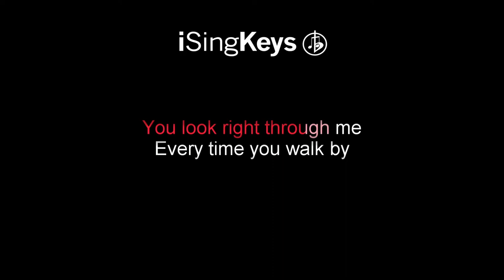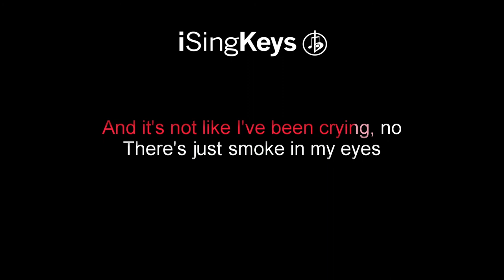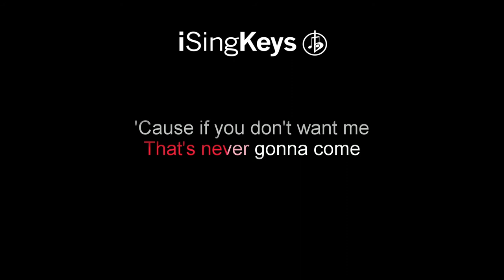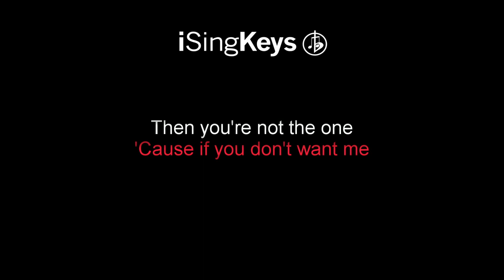John Hughes Movie - Maisie Peters - Piano Karaoke Instrumental - Lower Key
John Hughes Movie by Maisie Peters piano karaoke instrumental backing track in a lower key. For lyrics and chords please see the description below. We also upload tracks in different keys, if this song is not in the correct key for your voice, then get in touch and we can send you the key of your choice.

We upload brand new tracks every Monday, Wednesday and Friday at 1pm GMT, with higher or lower keys published the day after, depending on the artist and song.

🎹 Chords for ‘John Hughes Movie’

-Verse-
C  |  Am  |  G  |  F

-Pre Chorus-
Dm  |  C  |  F  |  G

"John Hughes Movie"

This wasn't how it's supposed to go
I should be the one you're dancing with
Spinning with a vodka Coke
Everybody at my fingertips
I was gonna get my coat
And I was gonna act surprised
Even though I'd know you wanted me

It's not like I've been crying, no
There's just smoke in my eyes

'Cause this ain't no John Hughes movie
Where the girl gets the guy
You look right through me
Every time you walk by
I keep waiting for the heartbreak music
That's never gonna come
'Cause if you don't want me
Then you're not the one

Sitting on a bathroom floor
Tryna get my composure back
Think I built it up too tall
Knew I should've worn my Adidas
Maybe if I'd reined it in
You wouldn't wanna kiss somebody else
And you don't owe me anything
So I'm just gonna walk home by myself

And it's not like I've been crying, no

Oh, oh, no, you're not the one
What am I gonna say? What am I gonna do?
All of my stupid friends that I'm here for you
Guess I misunderstood, thought you liked me too
Everyone told me so, don't wait around for you